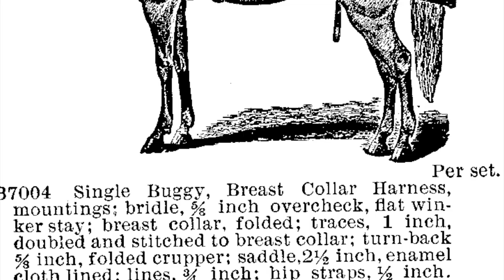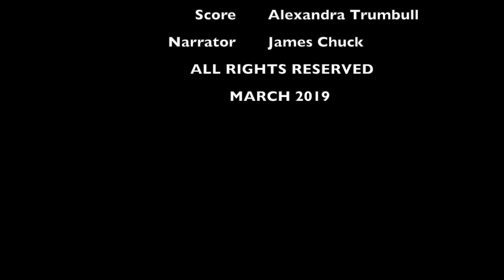The History Experience: Aaron Montgomery Ward & Mail-Order Retail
The History Experience brings history to life through the power of film.